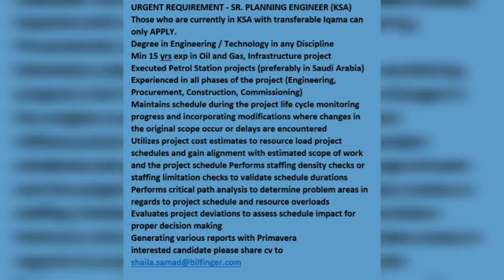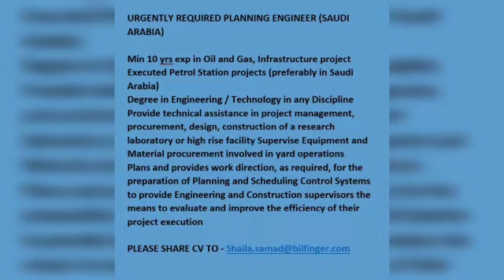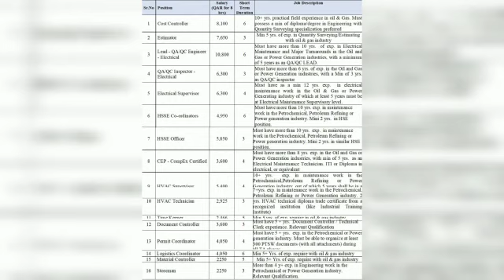All job post of the day FOR 27 June 2021 MULTIPLE JobS link in description box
Musician: @iksonmusic

ITS A GENERAL CHANNEL  UPDATES FOR JOB OPENINGS. I CAN BE CONTACTED FOR ANY INFO OR INFORMATION ABOUT THE SPECIFIC JOB MORE THAN HAPPY TO ASSIST YOU IN ANY REGARD